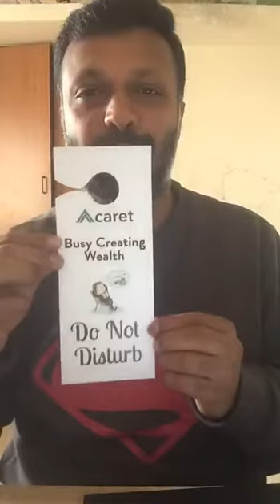Testimonial from RR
Book a Numerology Session with Sheelaa M Bajaj 👇
or ☎ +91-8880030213 - Call for scheduling appointment with Sheelaa M Bajaj at her Numerology Studio in Bangalore

To learn more about Sheelaa M Bajaj, Please follow below links